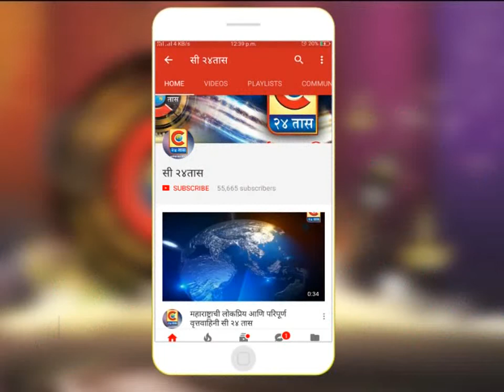पुणे - नगरसेविका दिपाली धुमाळ यांच्या प्रयत्नातून वारजे गणपती माथा ते आळंदी या बस सेवेचा शुभारंभ